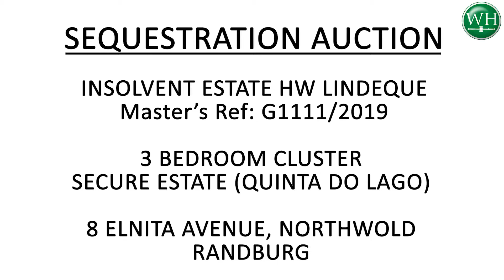INSOLVENT ESTATE - PROPERTY AUCTION, 8 Elnita Avenue Randburg